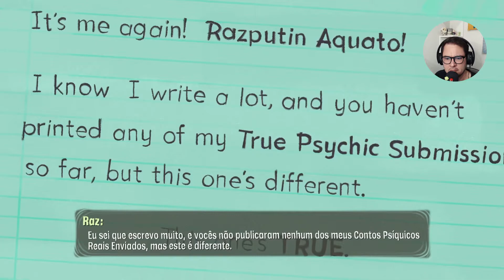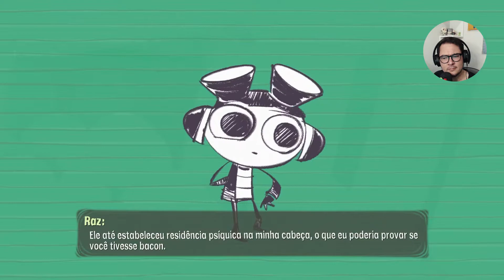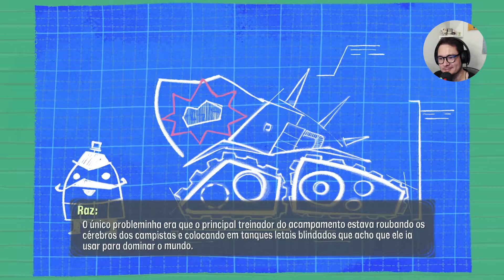Conhecendo o Game Psychonauts 2 - Temos poderes psíquicos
Psychonauts 2 Gameplay. Conhecendo o Game. Raz nosso personagem principal é um agente Psychonauts e ele tem poderes psíquicos.

Gameplay do jogo de aventura de plataforma Psychonauts 2, desenvolvido pela Double Fine e publicado pela Xbox Game Studios.

Psychonauts 2 está disponível para PlayStation 4, Xbox One, Xbox Series X e PC. Com legendas em Português PT-BR. O jogo também faz parte do catálogo do serviço de assinatura Xbox Game Pass, da Microsoft.